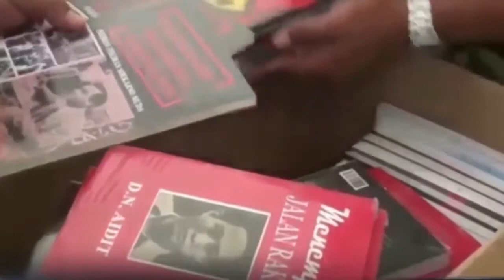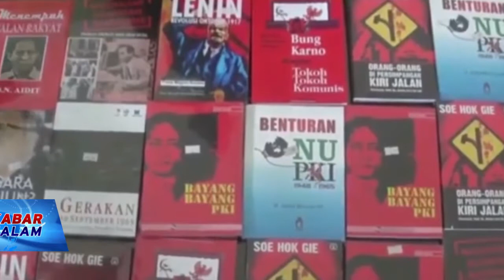KABAR MALAM - KEJAKSAAN PELAJARI ISI BUKU DIDUGA BERPAHAM KOMUNISME (seg. 4)